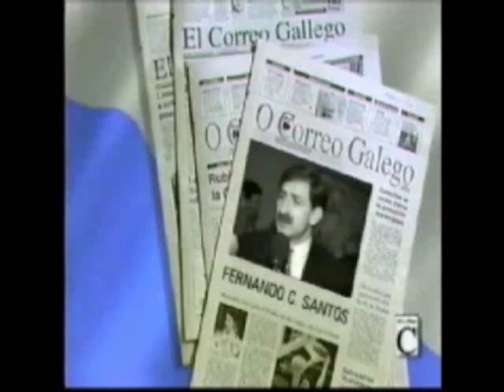ASCENSO SD COMPOSTELA 1º DIVISION 1/2